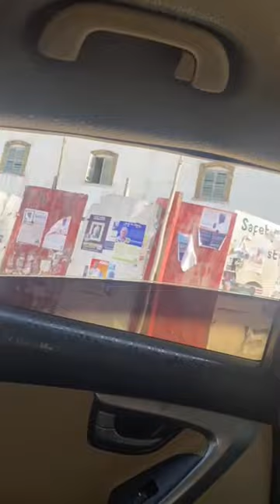Inside the slave castle that inspired django unchained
half of the story as never been told/Elmina castle emotional experience#emotional